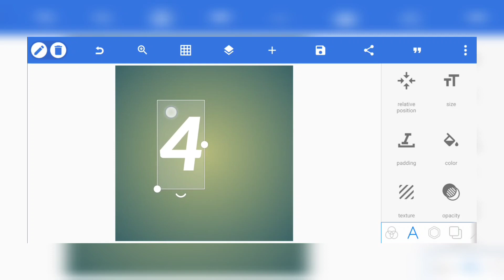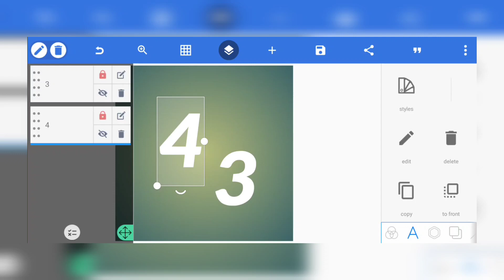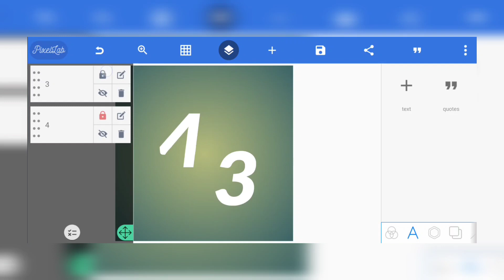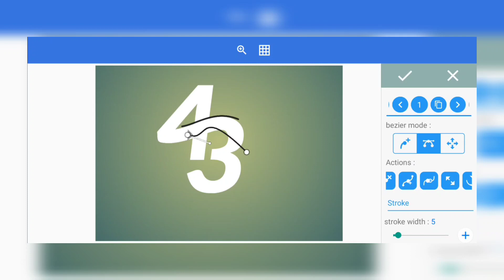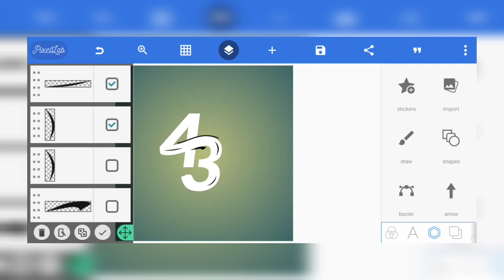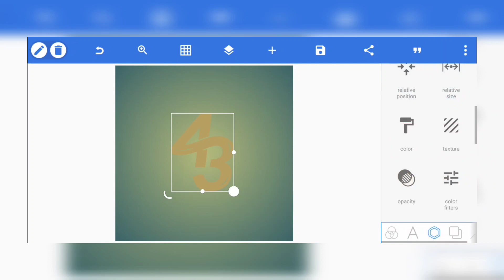Tutorial Desain Logo Angka 43 di PixelLab | Bagian 3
Assalamu'alaikum warahmatullahi wabarakatuh, semoga teman-teman tetap sehat dan semangat untuk upgrade skill desainnya di channel ini. Dalam video ini kami berikan tutorial desain logo angka 43 dengan di aplikasi PixelLab. Kali ini kita fokus bagaimana memodifikasi angka dari teks sederhana menjadi logo yang menarik dan elegan serta terlihat lebih iconik. Kita memfokuskan bagaimana penggunaan bezier dan mask  untuk merancang logo. Logo angka ini kalian bisa gunakan untuk keperluan event tertentu, seperti HUT dan sebagainya.